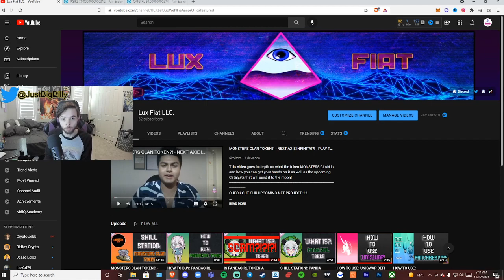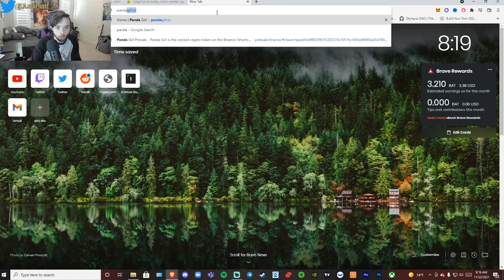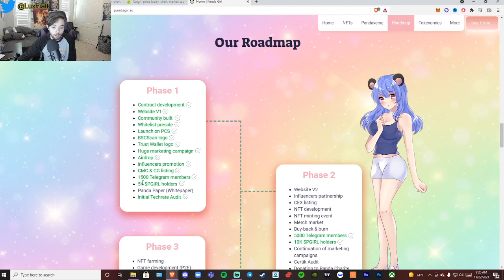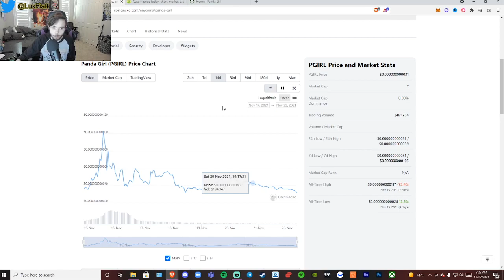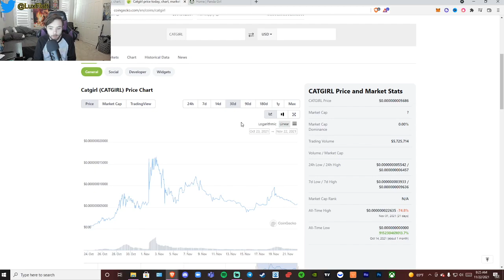THESE 2 ALTCOINS COULD 1000X!!!! STILL SUPER EARLY!!! GET IN NOW!!!! | PANDAGIRL TOKEN/CATGIRL TOKEN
These 2 altcoins are still very early in development and are primed to explode to 1000x what they are now!

Project Information: Desean Jackson NFT Trophy

3 EDITIONS: 15000 Minted total
Bronze: 5000 Mint
Silver: 5000 Mint
Gold: 5000 Mint

Pricing:
Bronze: 0.12 ETH
Silver: 0.24 ETH
Gold: 0.48 ETH

Socials:
NEED BETTER TITLES FOR YOUTUBE? BETTER KEYWORDS? VIDEO IDEAS?

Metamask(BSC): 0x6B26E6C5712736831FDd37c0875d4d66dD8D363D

Phantom(SOLANA): JBPaNpTGGnGi4f34JaY5jNFBCY1YkV5KhrJtBx9ep1s4